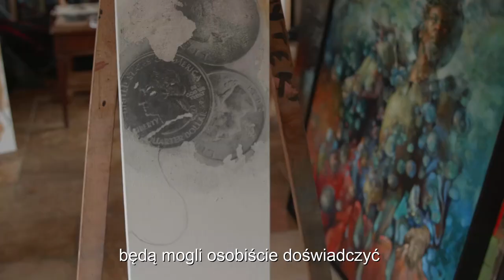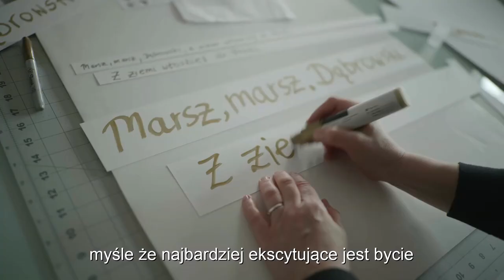Back Home: Polish Chicago - Art Installations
Through the lens of Chicago’s Polish communities, experience the journeys immigrants have taken to get to the city, the ways they have established themselves in its neighborhoods, and the duality of feeling a deep connection to two places at once.

Back Home: Polish Chicago features more than 90 artifacts and documents as well as more than 100 reproduced photographs to help tell the story of the Chicago area’s vibrant Polish communities from the mid-1800s to today. Explore personal narratives, music, community involvement, as well as art installations from five local Polish artists.

Back Home: Polish Chicago opens at the Chicago History Museum on May 20, 2023.